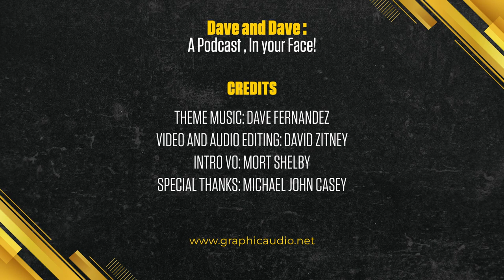Dave & Dave. A Podcast, In Your Face! - 001 - Football, Friends, and Aliens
Join Dave and Dave for a talk about family football ties, federal crimes, and aliens with plenty of laughs.

In the show's debut episode, Dave and Dave talk about the big game and Scott Sigler's Galactic football league with GraphicAudio creative Director MJ Casey.  The gang talks about what got them into football, some of their favorite memories, and answer some questions about GFL.  This week's conversation is sure to provide some laughs and get you pumped about the game that shall not be mentioned.